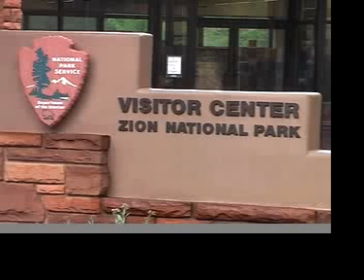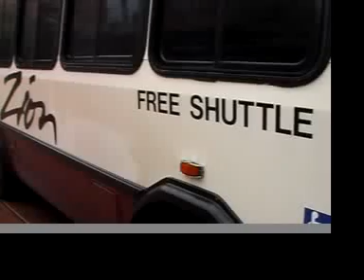Travel USA- Zion National Park Utah 旅游美国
In Zion National Park, we took the free shuttle for half hour tour of the canyon. The largest monolith is over a thousand feet high. The rocks are sandstone. Cars are not allowed into this part, so it is wise to take the free shuttle.